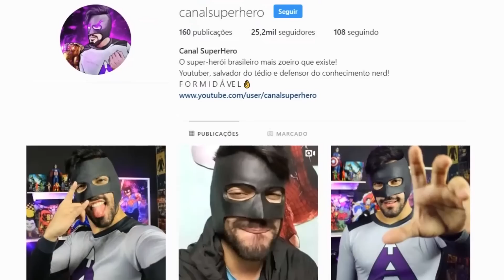A TRISTE ORIGEM DO CHAPELEIRO LOUCO | HISTÓRIA COMPLETA (T4-EP02 - VILÕES)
Oiii, gente!

Nesse segundo episódio da série de Origem Tristes dos Vilões, eu trago para vocês a história completa do Chapeleiro Louco!

Assista ao vídeo até o final e saiba como surgiu esse vilão do Batman que possivelmente estará presente no próximo filme do herói!

VENHA CONVERSAR COMIGO!